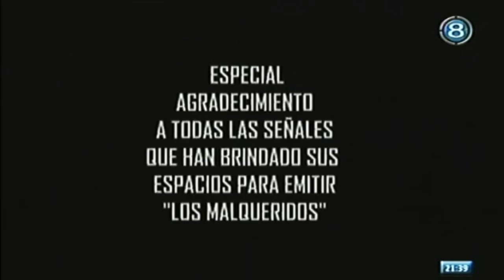Algunas Escenas Cap. 6 de LOS MALQUERIDOS | Canal 8 Artigas | 26-05-2020